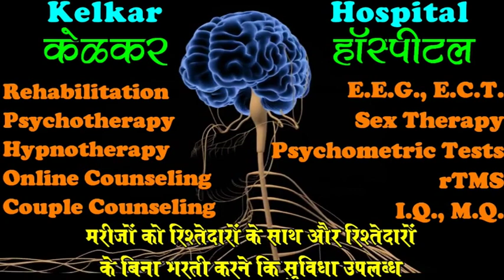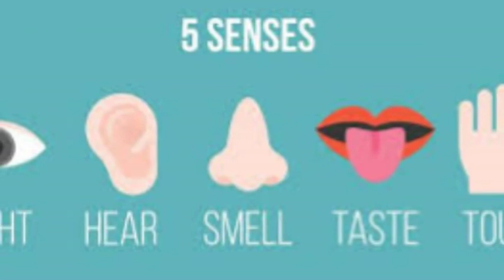अच्छे परीणाम पाने के लिये State बदलना होगा -By Dr.Deepak Kelkar [MD] Psychiatrist Hypnotherapist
• Psychiatrist
• Hypnotherapist
• Psychotherapist,
• De-addiction Specialist
• Sexologist

     3 )Kelkar Hospital Channel

THE PROBLEM OF ENVIRONMENTAL CHANGE
The subject of detrimental environmental change has received much attention in the news media for some time. Scientists, policy makers, and the public have become increasingly concerned about the threat that such change, if it continues unabated, poses for the future. Growing numbers of scientists from a variety of disciplines have been systematically studying specific aspects of this change and attempting to identify effective strategies for preventing or mitigating potentially catastrophic effects.

Human factors researchers have not focused much attention on this area in the past. Perhaps it has been assumed that the discipline has little to offer toward the solution of environmental problems. We believe it does have something to offer. This chapter represents an effort to stimulate and contribute to a dialogue that will help identify what some of the possibilities are.

Dimension personality, behavior disorder, adolescence, puberty, menstruation problems, menopause, migraine, brain tumors, neurology, parkinsonism, aversion,